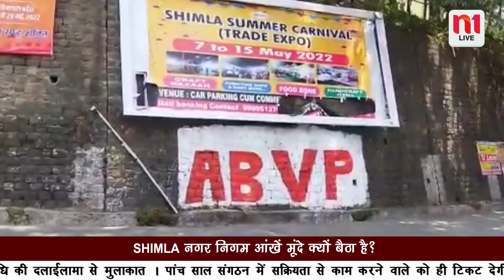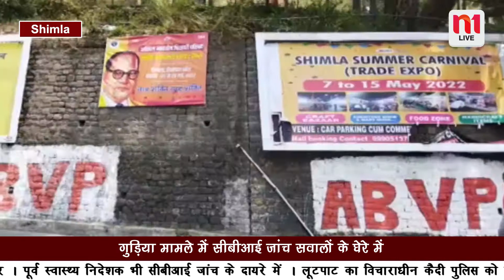SHIMLA में दीवारों पर किसने लिखा ABVP? | N 1live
हिमाचल प्रदेश हाईकोर्ट ने शिमला में शहर की सुंदरता खराब कर रहे पोस्टर्स और होर्डिंग्स के खिलाफ सख्त फैसला जारी करते हुए कहा था कि सरकार और नगर निगम प्रशासन इनके खिलाफ सख्त एक्शन ले. लेकिन बावजूद इसके शहर की लगभग हर दीवार पर ABVP लिखा हुआ नज़र आता है। कांग्रेस लीगल सैल के अध्यक्ष और प्रदेश प्रवक्ता आईएन मेहता ने कहा है कि हिमाचल प्रदेश ओपन प्लेसीज प्रिवेंशन ऑफ डिस्फीगरमेंट एक्ट-1985 के तहत किसी को भी दीवार पर लिखने की इजाजत नहीं है। ऐसे में पुलिस मामले में संज्ञान लेकर कार्रवाई कर सकती..लेकिन ऐसा नहीं किया जा रहा है।